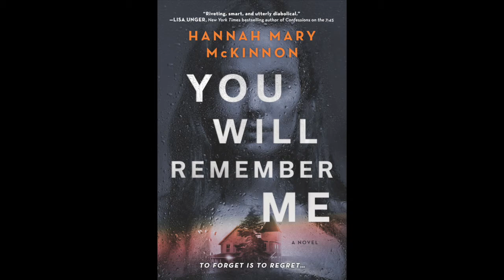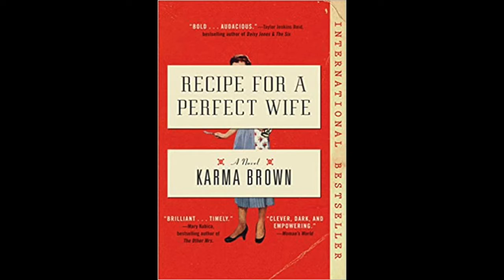Book Brag with Lynne Constantine & Wendy Walker Welcomes Hannah Mary McKinnon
Hannah Mary McKinnon discusses her new release YOU WILL REMEMBER ME